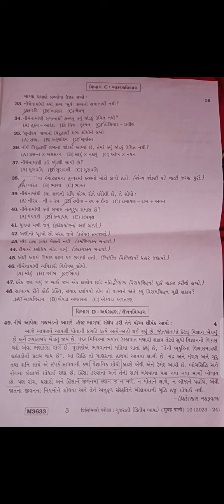class 10 gujarati (S.L.) preliminary exam paper English/Hindi medium gseb SVS#getrighttoeducation